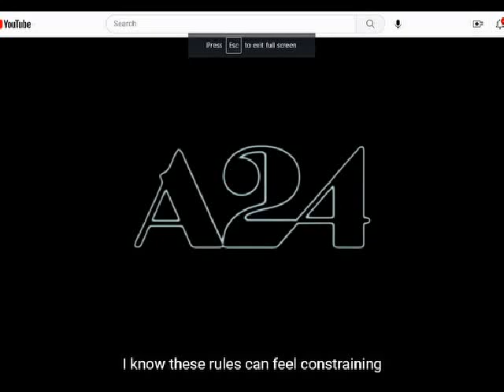THE WHALE - REVIEW - *SPOILER ALERT!!!!*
Daycare Amazon Wish List (Thank you in advance)

My Sims 4 Gallery Username: dreama1969

My Books
"Overcoming Narcissistic Abuse and Discard"
"I Miss My Daddy":